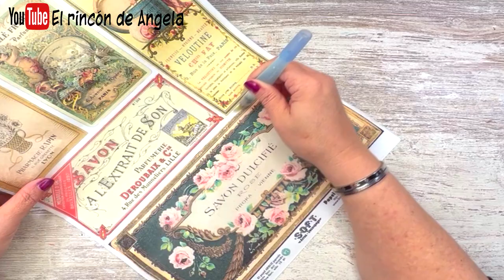MIRA lo que hago con esto bote de cartón ♻️DIY manualidades y decoupage facil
MIRA lo que hago con esto bote de cartón ♻️DIY manualidades y decoupage facil. Tienes algun fumador en casa? pues entonces seguro que tendras botes de este tipo. Aprende como convertir una cosa tan fea, en algo bonito y diferente